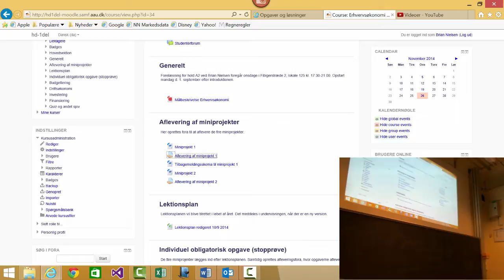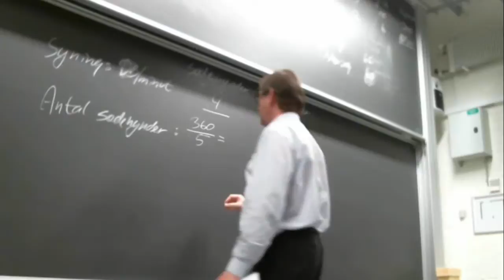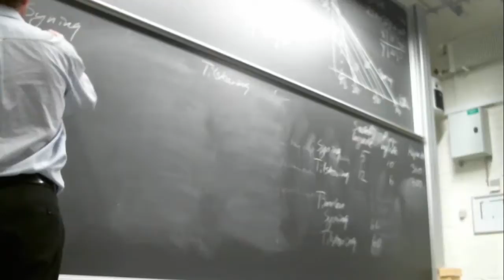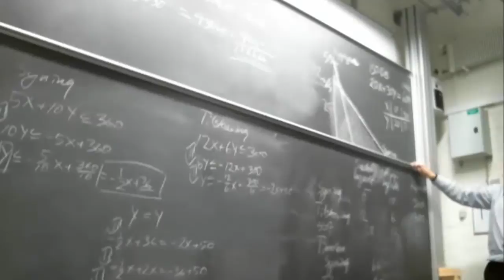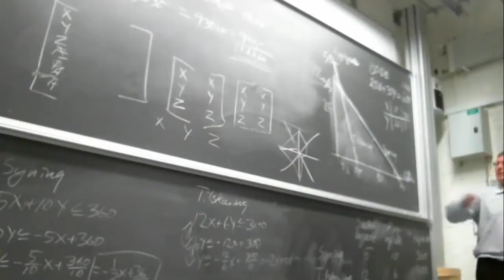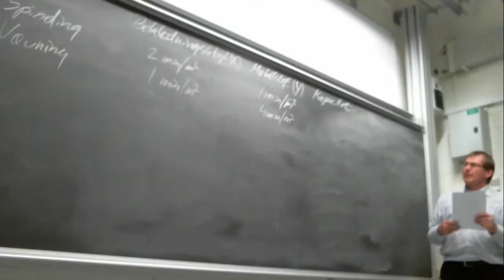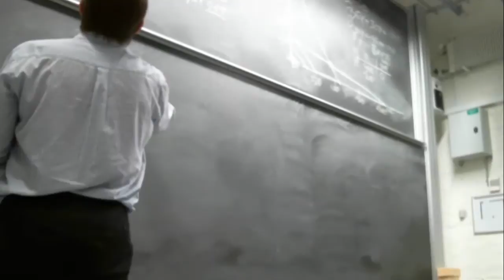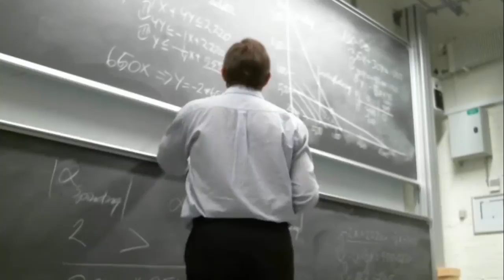20141105 Lektion 1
Lektion 1 på hold A2 på HD-studiet på AAU den 5. november 2014, hvor vi gennemgik lineær programmering - et stort eksempel og en opgave.